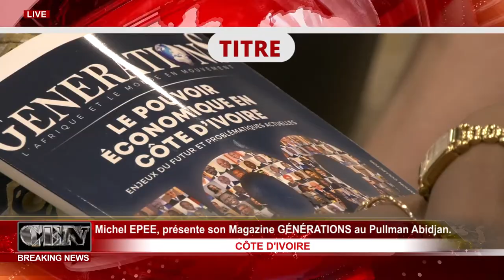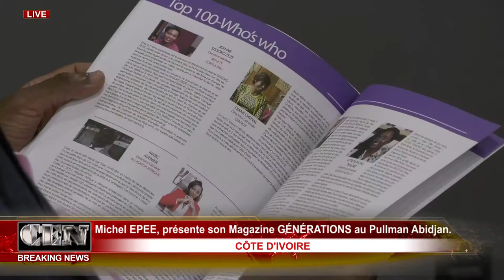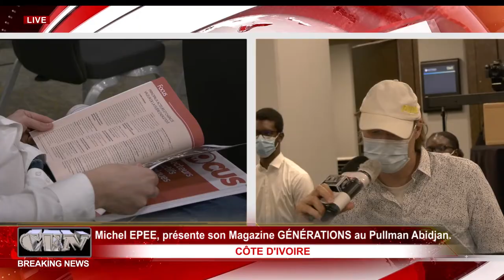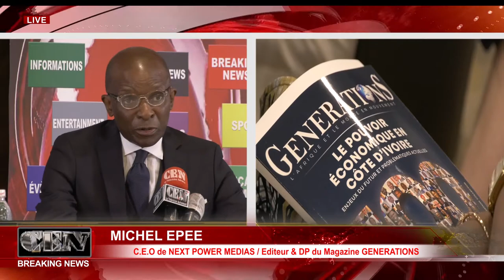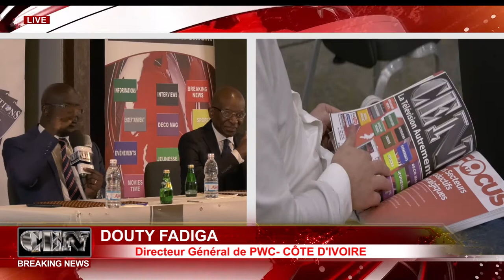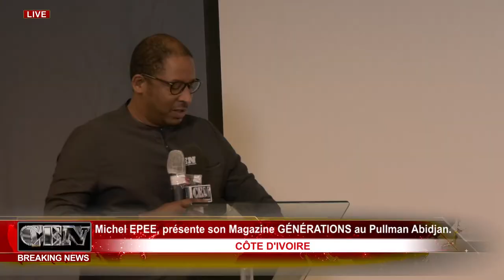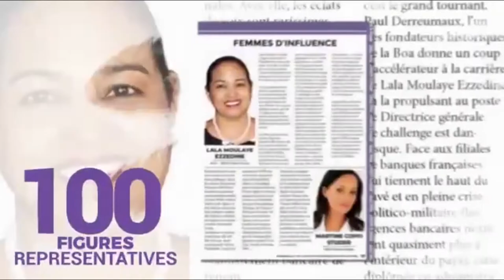CÔTE D'IVOIRE: Michel ÉPÉE présente GÉNÉRATIONS au Pullman-Abidjan.